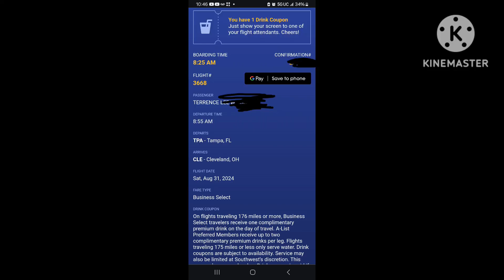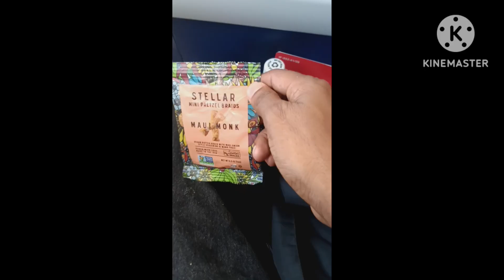First time on SouthWest. Infamous Turn'nBurn. Inflight birthday!!!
8.31.24.
SouthWest Flight 3668.
Tampa to Nashville to Cleveland.

2:15-3:00 SouthWest TURN'NBURN.
5:12 Kathleens Birthday.
6:41-7:20 Landing In Nashville
7:48-8:30 Mid trip Plane Service. On to Cleveland.
8:43 Second Takeoff.
11:20 Landing In Cleveland.